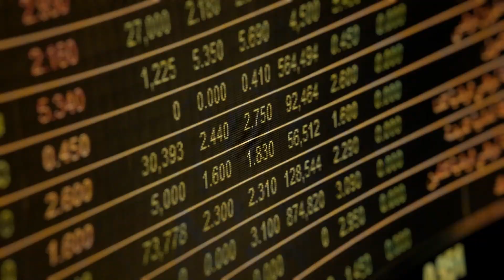Wim Boonstra over geldcreatie en toekomst euro - Holland Gold in debat #1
Namens Holland Gold is Paul Buitink een nieuwe serie gestart waarmee hij in debat gaat met economen over ons geldsysteem, monetaire beleid en de toekomst van het geld. In de eerste aflevering gaat Paul in debat met Wim Boonstra. Wim is speciaal adviseur en econoom bij RaboResearch Global Economics & Markets. Naast zijn functie bij de Rabobank is hij ook Bijzonder Hoogleraar Economische en Monetaire Politiek aan de Vrije Universiteit in Amsterdam.

In deze aflevering nemen Paul en Wim je mee in de geschiedenis van ons geldsysteem en hoe we uiteindelijk bij het fiduciair geld zijn uitgekomen. Vervolgens gaan ze in debat over het beleid van de ECB en of Lagarde nog genoeg middelen heeft om de inflatie te bestrijden. Ook debatteren ze over de toekomst van de euro en hoe decentraal geld een oplossing kan zijn voor het falend overheidsgeld. Tot slot debatteren ze over de digitale euro, de toekomst van de dollar, goud en de Special Drawing Rights (SDR's).

Door de turbulente tijden waarin we ons bevinden, wordt het steeds belangrijker om op de hoogte te zijn van de laatste ontwikkelingen zodat u beter voorbereid bent. Holland Gold streeft ernaar om buiten het leveren van goud en zilver ook deze rol voor u te vervullen.

Laats ons even weten in de reacties welke gasten u nog meer wilt zien in debat met Paul. Wie weet is hij of zij dan de volgende gast in de nieuwe serie "Holland Gold in debat met".

Timestamps:
00:00 Intro
02:21 Free banking
08:56 Lokaal geld
10:48 Gouden standaard
12:10 Concurrentie tussen geldsoorten en crypto
23:40 De rol van banken
27:14 Financiële inclusie
32:31 Decentraal geld als oplossing voor falend overheidsgeld
38:20 De euro en inflatie
45:34 Opkoopbeleid ECB
52:10 Reset van de euro
1:05:51 Digitale euro
1:10:40 Toekomst: dollar, goud en de SDR

Let op: wij van Holland Gold vinden het belangrijk dat iedereen vrijuit kan spreken. Holland Gold wilt u er graag op attenderen dat de uitspraken die worden gedaan door de geïnterviewde niet persé betekenen dat Holland Gold hier ook altijd achter staat. Alle uitspraken zijn gedaan op persoonlijke titel door de geïnterviewde en dragen zo bij tot een breed, kleurrijk en voor de kijker interessant en dynamisch beeld van de onderwerpen, die in onze video’s te sprake komen. Zo willen en kunnen wij u een transparante bijdrage en een zo volledig mogelijk inzicht geven in de economische markten en marktontwikkelingen. Al onze video’s zijn er enkel op gericht u te informeren. De informatie en data die we presenteren kunnen verouderd zijn bij het bekijken van onze video’s. Onze video’s zijn geen financieel advies. U alleen kunt bepalen hoe het beste uw vermogen kunt beleggen. U draagt zelf de risico’s van uw keuzes.